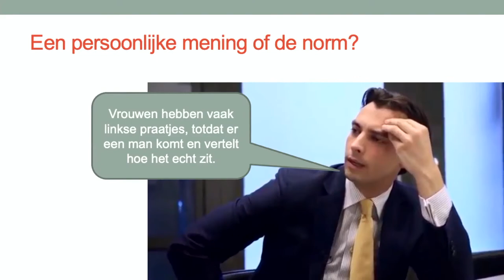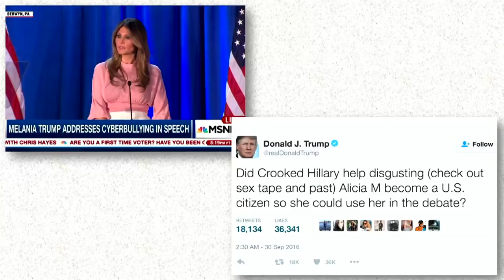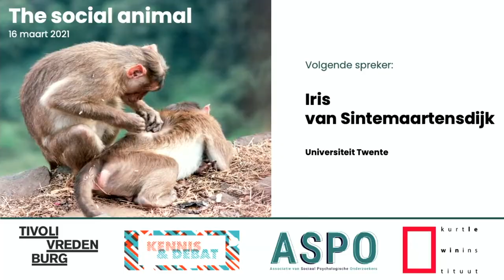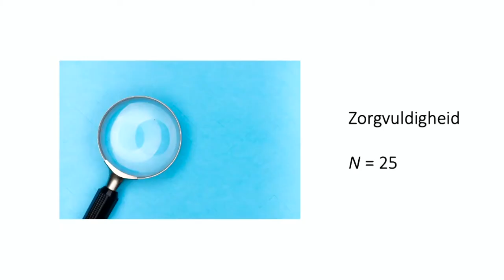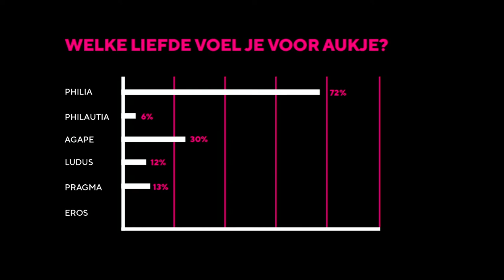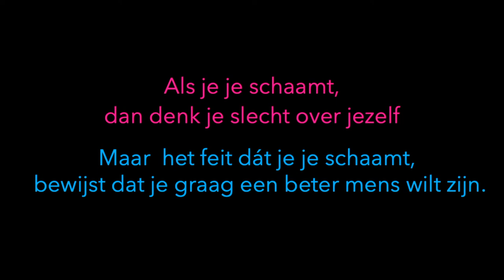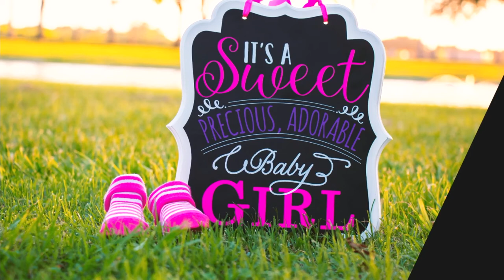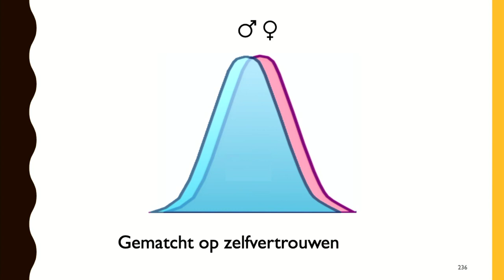The Social Animal 2021: Sociaal-psychologen over de nieuwste ontwikkelingen uit hun vakgebied (ALLE)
Wat kunnen we leren van inbrekers laten rondstruinen in virtual reality?
    Wanneer zijn heterostellen gelukkiger waarin de vrouw meer aanzien heeft dan de man?
    Is rechtvaardigheid in een juridisch proces belangrijk als je zelf de verdachte bent?

Tijdens The Social Animal vertellen 9 sociaal-psychologen vanuit Tivoli Vredenburg over de nieuwste bevindingen uit hun onderzoek. De timing staat vast: ieder gebruiken ze 20 slides die precies 20 seconden in beeld blijven. Het recept voor vlotte, prikkelende presentaties!

Daarnaast spreekt bijzonder hoogleraar 'Enhancing individuals in a dynamic work context' Aukje Nauta (Universiteit Leiden) over schaamteloos leven en werken. Wat als je je niet langer zou schamen voor je uiterlijk, je single-zijn of je kinderloosheid? Met een mix van wetenschappelijk onderzoek, herkenbare voorbeelden op (en buiten) de werkvloer en met veel schaamteloze onthullingen spoort Aukje Nauta je aan jouw schaamte te leren herkennen, onderzoeken en optimaal te benutten.

De presentatie is in handen van Sofie van den Enk.  Sofie presenteert De Keuringsdienst van Waarde op de NPO, schrijft een column voor Opzij en treedt regelmatig op als dagvoorzitter.

Over de organisatie

The Social Animal is een programma van ASPO (de Associatie van Sociaal-Psychologische Onderzoekers) en het Kurt Lewin Instituut (psychologievansociaalgedrag.nl).